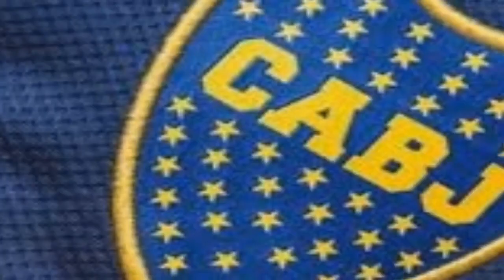Como ven LOS PERROS en la oscuridad 🐶 DATOS y CURIOSIDADES de los perros 🐶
Datos y curiosidades sobre los perros que no sabias. Aqui encontraras perros inteligentes, un Shit Zu que sabe ordenar piezas por forma y color, cuales son los perros mas inteligentes, la moda de las razas, como inicio la amistad entre el perro y el hombre y mucho mas.

 vas a conocer a los primeros perros domesticados y las teorías del como y cuando pasó, como transpiran nuestros amigos peludos, cuando inició la moda de las razas, cuántas palabras puede reconocer un can, perros inteligentes, como ven nuestros amigos peludos y conocerás a cooper el Shih tzu más listo del mundo